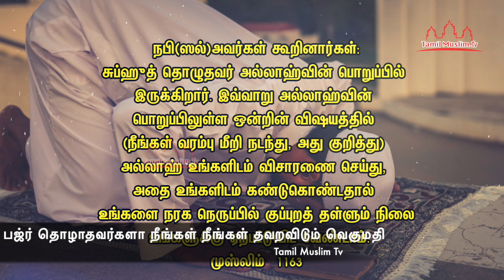பஜ்ர் தொழாதவர்களா நீங்கள் நீங்கள் தவறவிடும் வெகுமதி Tamil Muslim TV Tamil Bayan Islamic Tamil Bayan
பஜ்ர் தொழாதவர்களா நீங்கள் நீங்கள் தவறவிடும் வெகுமதி